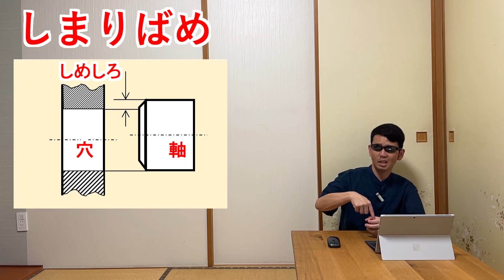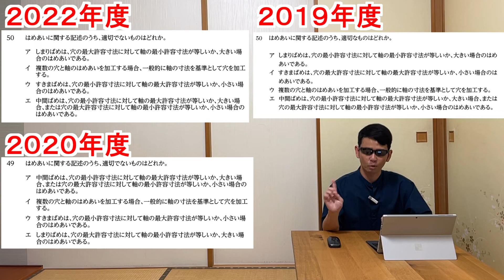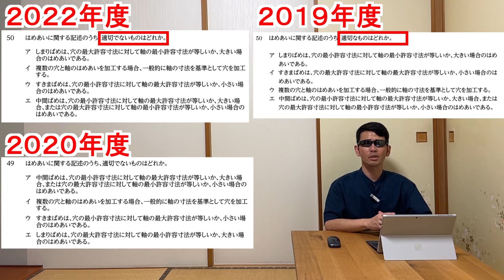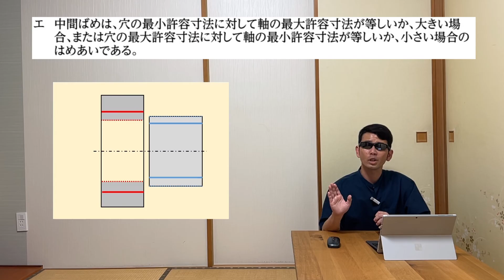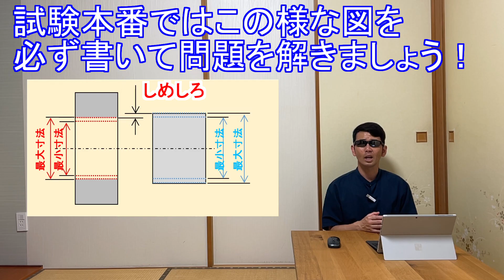機械保全技能士１級学科はめあいに関する問題解説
１級受験者向けの学科の解説動画です♪
２０２２年度から学科の難易度が上がりましたので
過去問は必ず解けるようにして試験に臨む事をオススメしています。

‹目次›
0:00 オープニング
0:54 はめあいとは？
2:50 過去問の内容について
4:13 2022年度過去問解説
9:01 まとめ＆エンディング